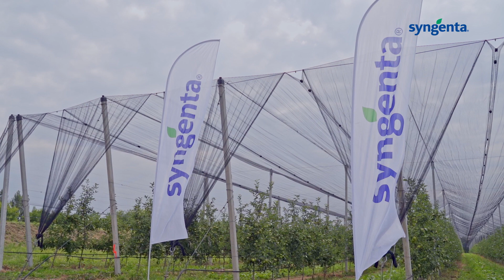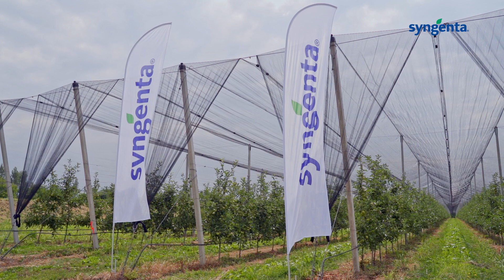Testimonial tehnologie pomi fructiferi Mere de Itești, județul Bacău